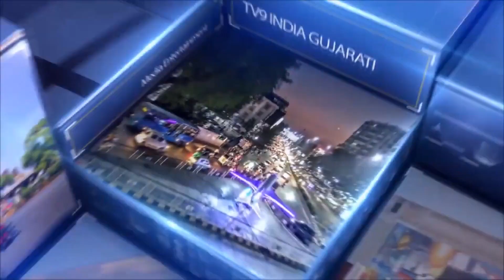સાણંદ તાલુકા ની ચાર શાળામાં સલામતી સપ્તાહ ની ઉજવણી કરવામાં આવી |TV9INDIA GUJARATI